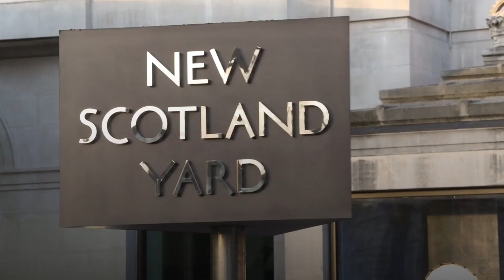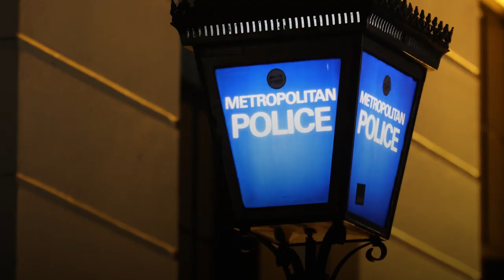Cressida Dick Resignation: What will the next Met Commission have on their plate?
The new Metropolitan Police commissioner will have a long list of things to tackle once they take over from former chief Dame Cressida Dick.

The job of the commissioner is to lead the force and be in charge of the capital’s 33,128 officers who police more than nine million Londoners.

With growing criticism aimed at the force, the person taking the top job will have a lot to face.

So just what will be in the new commissioner’s in-tray once they take up the new role?